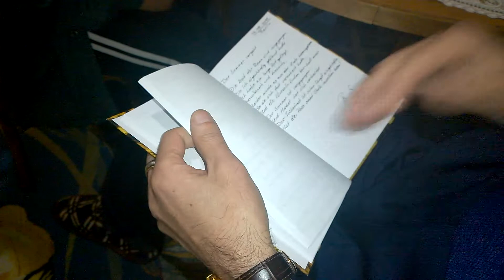RUŞEN SAYGILI ( ARS ) BALI SAYGILI VE ŞİİRLERİ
TOKAT KARKINCIK GÖĞDERE VE ÇEVRE KÖYLERİ GURUBU - RUŞEN SAYGILI ( ARS ) BALI SAYGILI VE ŞİİRLERİ